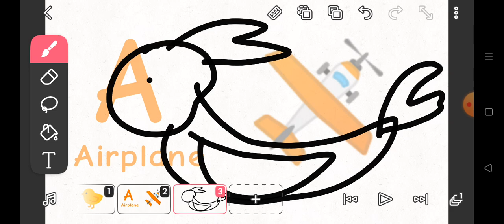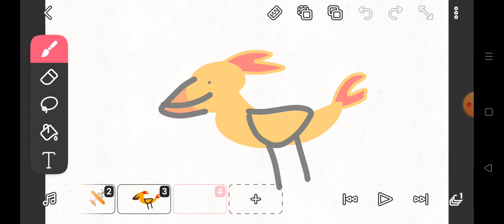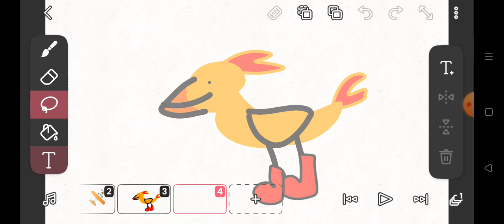4 września 2023